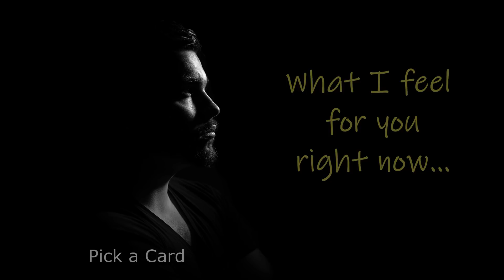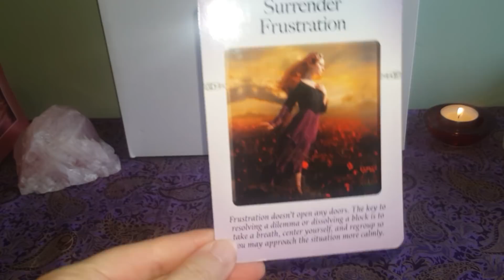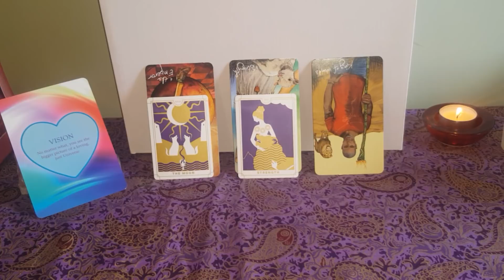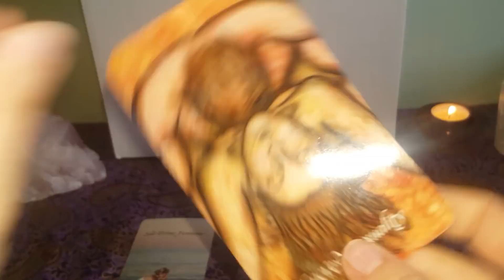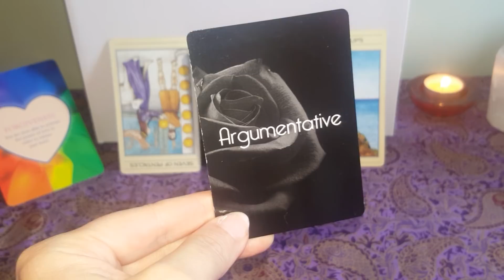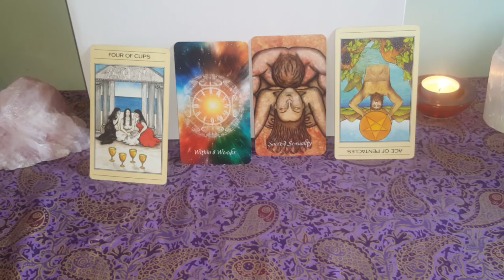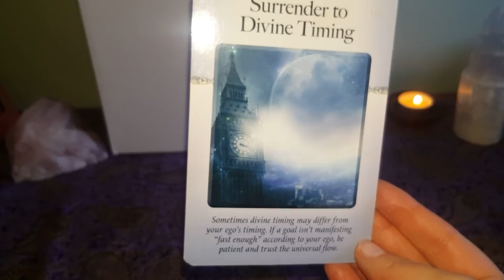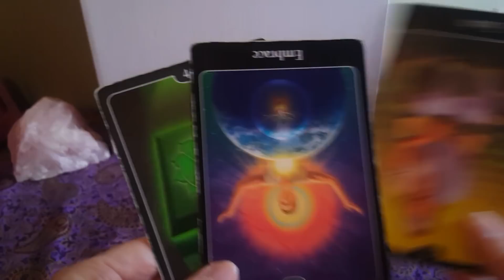💌💕DM MESSAGE TO THE DF: WHAT I FEEL FOR YOU RIGHT NOW💕💌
Find out what your Divine Masculine feels in his heart for you right now 💚

1)  Psychic Tarot ~ 2:29
2)  Light Seer's Tarot ~ 22:48
3) The Mythic Tarot ~ 44:01
4) Psychic Tarot for the Heart ~ 1:08:28

🌼Divine Amazon Deck Wish List

(Thank you SO much for even giving it a thought. Your kindness means so much to me!)

Thank you for your awesome generosity! 🍀🌟

Currently I am not offering personal readings. I will make an announcement when I am back doing them :)

Cards used:

The Mythic Tarot ~ Liz Greene and Juliet Burke-Sharman
The Psychic Tarot for the Heart  ~ John Holland
The Power of Love Oracle ~ James Van Praagh
The Divine Yin Yang Oracle for Lovers ~ Divine Visions (me)
The Divine Love Oracle ~ Divine Visions (me)
Divine Love Messages from your Twin Flame/Soulmate ~ Divine Visions (me)
Love Messages ~ High Priestess 1111
The Divine Shadow Self Oracle ~ Divine Visions (me)
The Everyday Tarot ~ Brigit Esselmont
The Divine Radiant Self Oracle ~ Divine Visions (me)
Grace Oracle ~ Cheryl Richardson
Divine Love Messages Vol.2~ @WhiteRoseGuidance